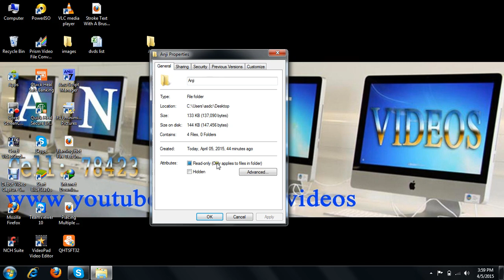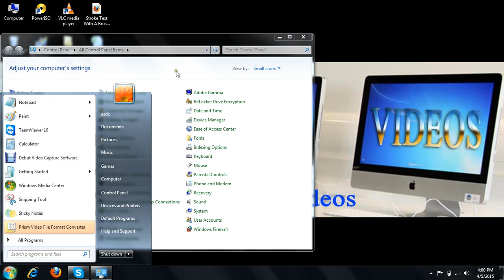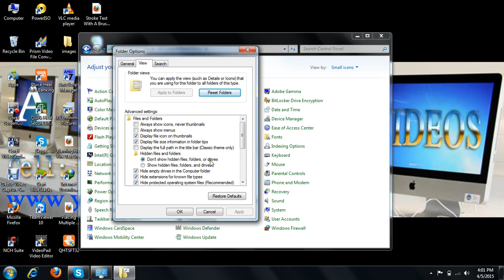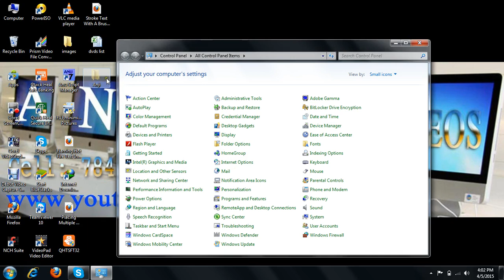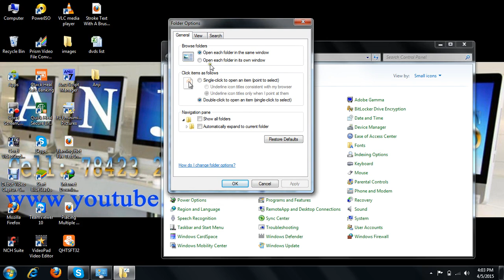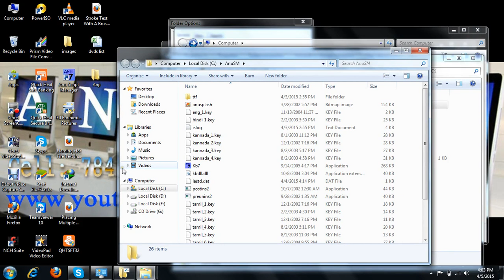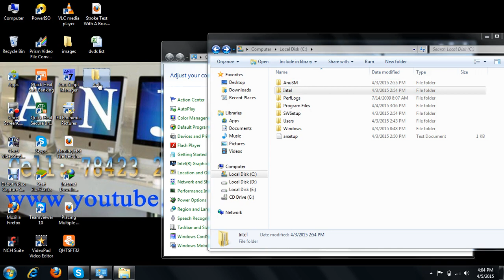Windows 7 Tutorial In Telugu Part 9 || How to Hide Files or Folders In Windows 7 In Telugu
How to hide files or folders in windows 7 Telugu, Windows 7 Tutorial In Telugu, Complete Windows 7 Tutorial In Telugu.